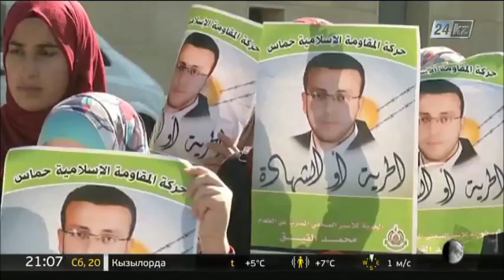Қамаудағы палестиналық тілші 87 күн бойы нәр татпаған